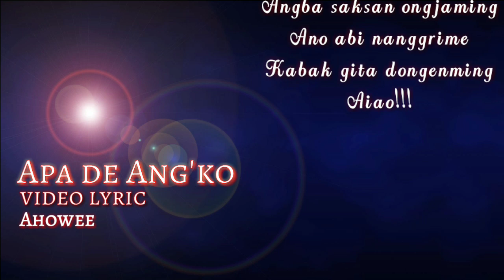Apa de angko /video lyric/Ahowee